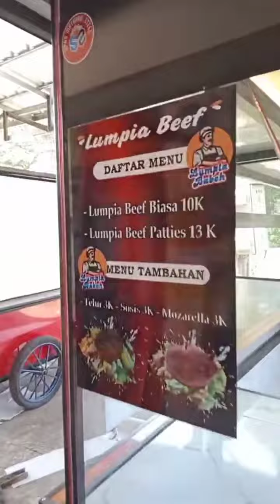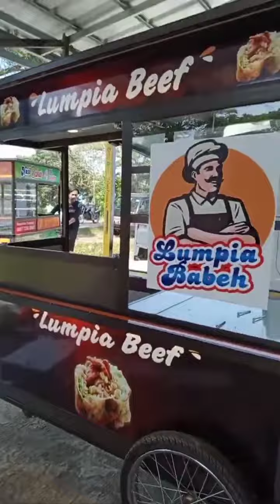fast food bike tea cart#